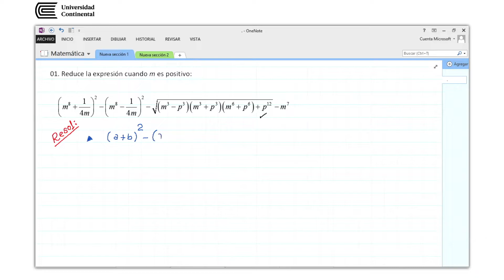Ejercicios para examen: Problema 1